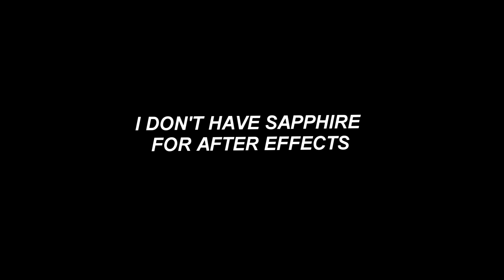MOVING CAMERA/SLOW SHAKE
SVP OR AE
*REQUESTED*
I THINK YOU CAN ALSO DO THIS ON AFTER EFFECTS DON'T HOLD ME TO IT!

Song: J Dilla - Life (Instrumental)